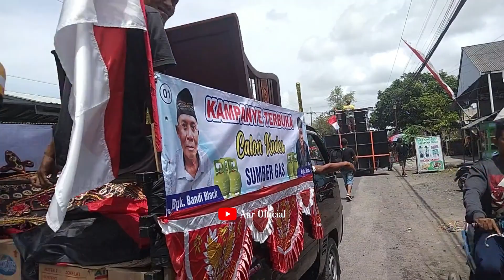Mbludak Parah || Kirab Budaya Sumberberas Muncar || Hadirkan Puluhan Sound || Part 1